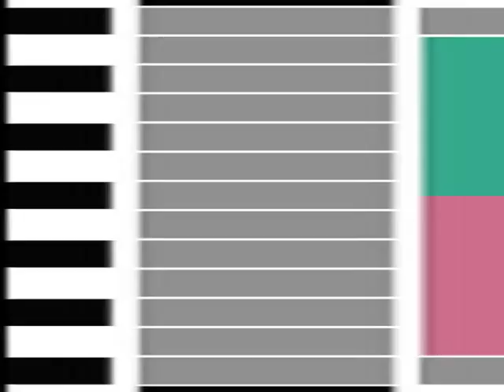tventrance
Central square Nightclub Newport Telford Shropshire